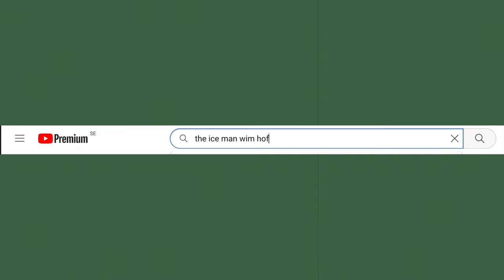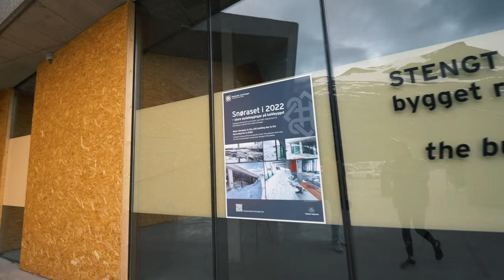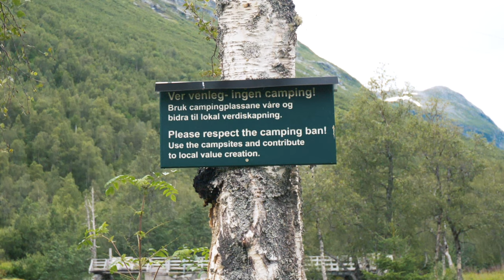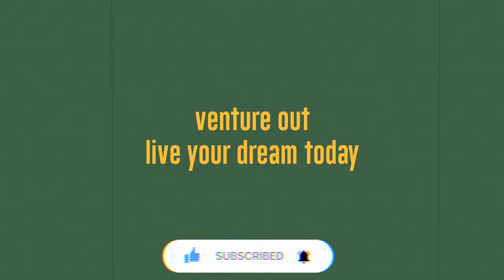Inexperienced SWEDISH GIRL tries surviving NORWAY wilderness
Cold, hungry and barely surviving while traveling Norway :) and smiling through it. Off the grid car camping in Norway - episode 4. The nature in Norway and especially in this one is the most spectacular beautiful and epic I've seen in my life.
Locations: Molde, Åndalsnes, Trollstigen, and god knows where.

🍃Use the same music I use in my YouTube videos!

venture out, live your dream today

🍃shoutout
Marc is the coolest music producer and human so check him out @saintmarcmusic on IG